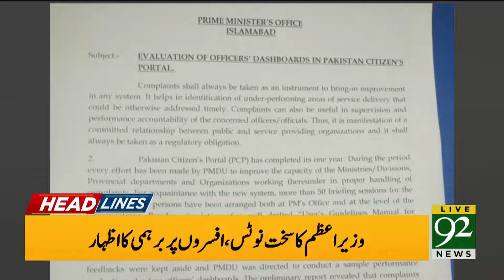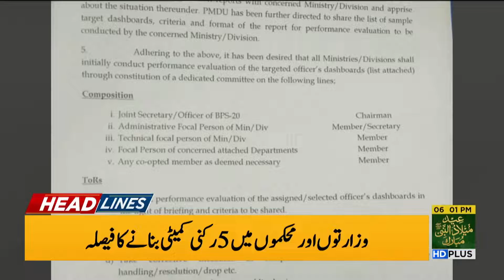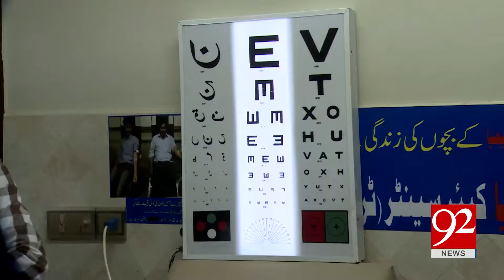Headlines | 1 PM | 10 November 2019 | 92NewsHDUK